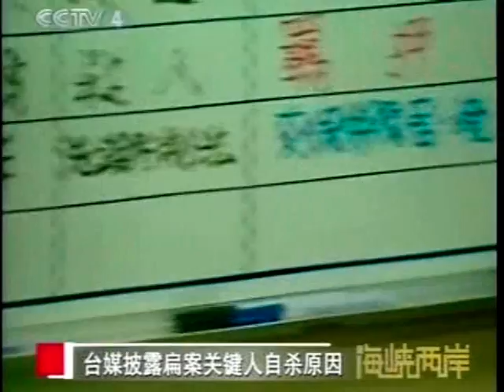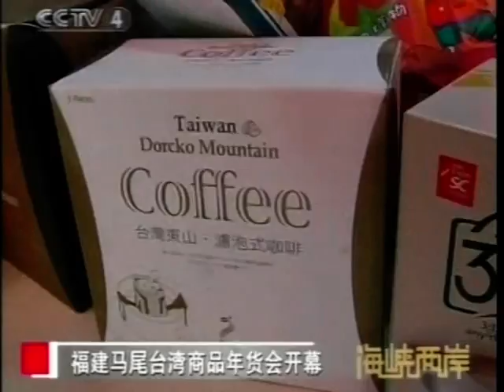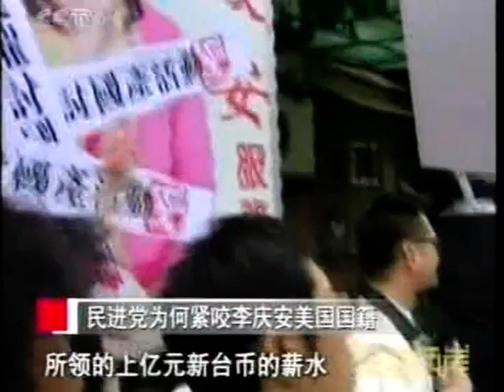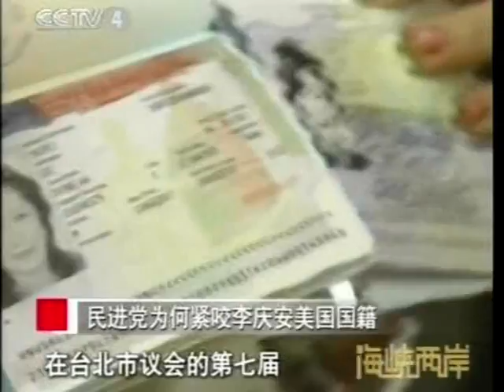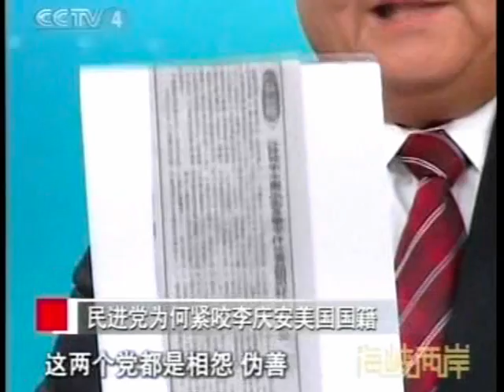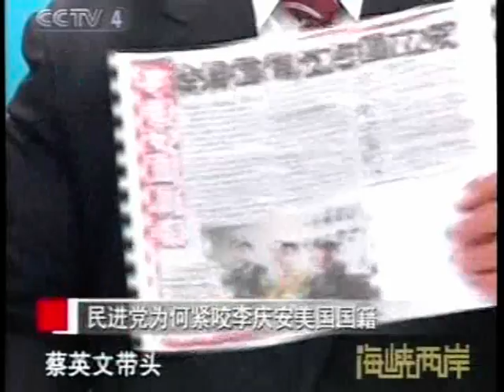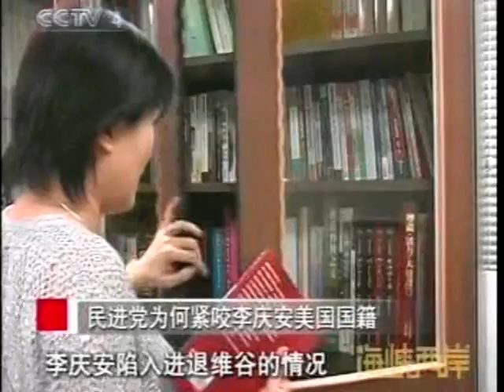中國統一台灣時代 Taiwan China state television